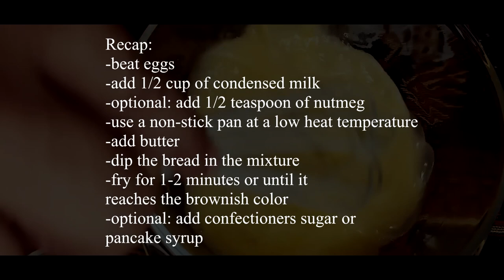French Toast a quick and easy breakfast for Christmas | ASMR | La Calico's French Toast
A simple but delicious 2-minute breakfast that you and your family will enjoy.